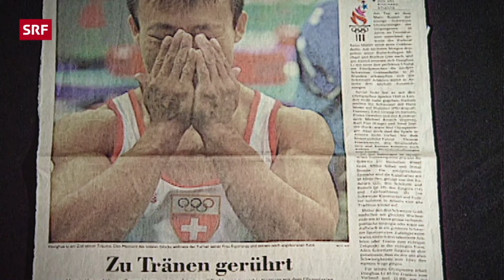Tränen in der Villa – Das harte Leben des Kunstturners Donghua Li | Champion der Champions 3/6 | SRF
Im ersten Night-Game fordert Boxer Stefan Angehrn den Bobfahrer Beat Hefti heraus. Der Verlierer muss nach Hause.  In der Villa wird es emotional. Die Geschichte von Olympiasieger Donghua Li über die brutalen Trainings in China und seinen verstorbenen Sohn bringt die Spitzenstars zum Weinen.

Sieben ehemalige Spitzensportler messen sich nochmals in einem Wettkampf. Doch ab heute sind es nur noch sechs. Stefan Angehrn und Beat Hefti müssen zum entscheidenden Duell antreten. Am Tag darauf ist Team-Spirit gefragt. Die Stars treten paarweise zu den Wettkämpfen an.

Doch an Tag 3 tritt der sportliche Ehrgeiz für einmal in den Hintergrund: In der Villa in Andalusien, wo die Schweizer Sporthelden gemeinsam leben, zeigt Donghua Li mit eindrücklichen Bildern, wie hart und brutal sein Leben als Kunstturn-Talent in China war. Der Weg zum Olympiasieg für die Schweiz 1996 war lang und entbehrungsreich. Und vor fünf Jahren schlägt das Schicksal wieder zu: Der siebenjährige Sohn Janis stirbt an Krebs. Dennoch gibt Li nicht auf. Auch bei Champion der Champions ist es das Ziel des 56-Jährigen, an seine eigenen Grenzen zu kommen. Ob er so verhindern kann, als nächstes auszuscheiden?

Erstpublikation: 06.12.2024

*Das ist «Champion der Champions»:*
Es ist der Wettkampf der Legenden: Sieben ehemalige Schweizer Sportstars – Weltmeister und Olympiasieger – messen sich in unterschiedlichen Disziplinen. Wer wird der Champion der Champions?